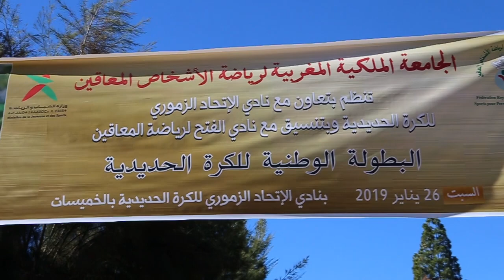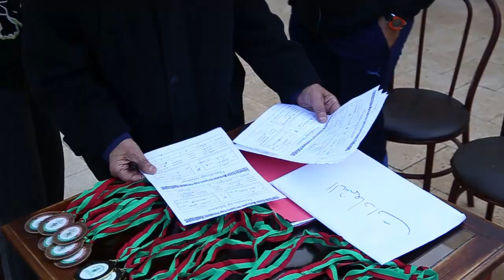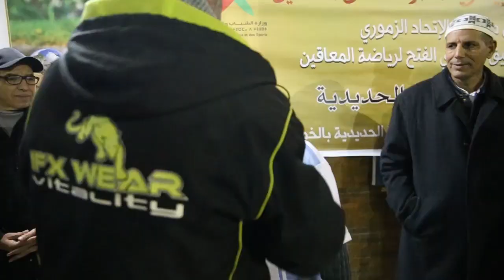Championnat National de Pétanque 2019